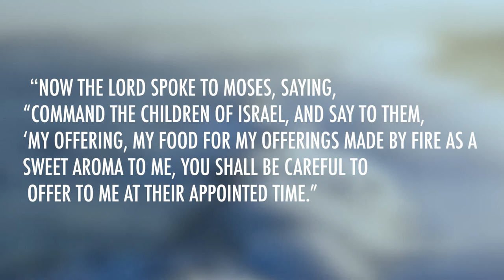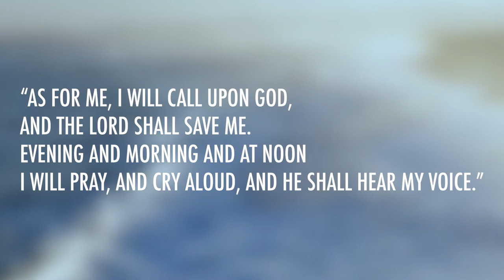Numbers 28 | Daily in the Word | Pastor John Spencer